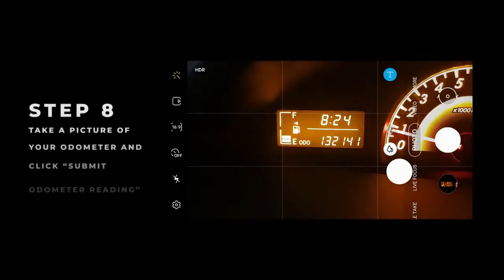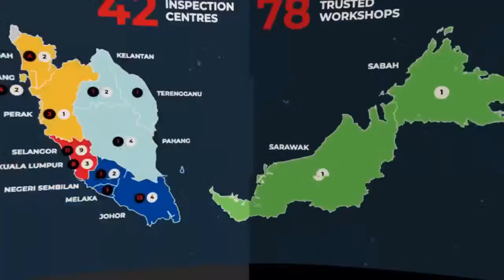TALK GEAR 15: Josiah Ng, 2x Olympian, 3x World Cup Champion, Serious Car Guy | EvoMalaysia.com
This is going to be an episode of Fun, Laughter and Serious Motivation.

This week, we get up close and personal with Josiah Ng, Malaysian National Track Cyclist. Get into the mindset of what made him a 3 x World Cup Champion, Commonwealth Gold Medalist. I'm sure you'll get fired up listening to his story.

And of course, being a car show, we'll talk about cars too. As much as Josiah loves his two wheelers, he loves his 4 wheelers too. He is a proper car enthusiast and an Evo Club Malaysia member too!

Hang out in the comment section with other car guys too. And of course, we'll play some "Dude, Where's My Car!"

All in this very special episode of Talk Gear.

So Invite your friends, Share the link. Grab some snacks and drinks, and let's have a good one this Friday, 14th May @ 10pm (+8 GMT).

Talk Gear is Powered by Aurizn Malaysia. DM us to find out more on how you can save up to 40% on your car insurance. :)